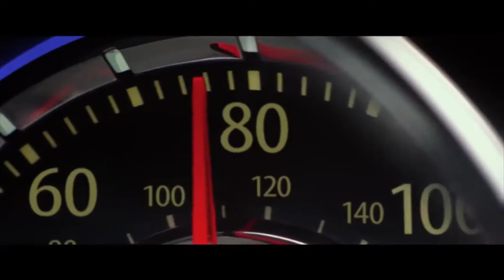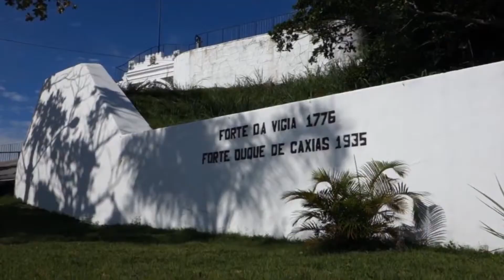No Agito Cultural dessa semana, samba, cinema e o início da primavera.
Zeca Pagodinho, "O Sequestro", e o início da primavera são as dicas da Dani para essa semana.